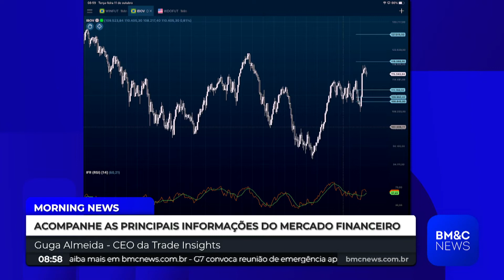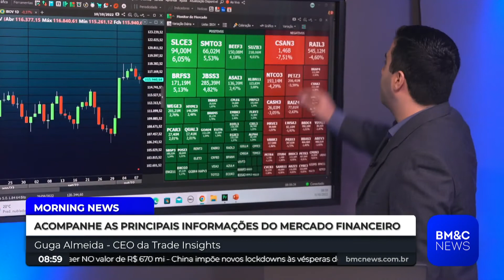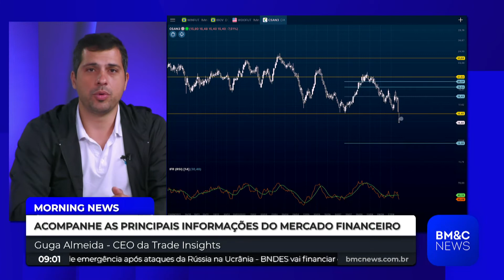Íntegra Guga Almeida - 11/10